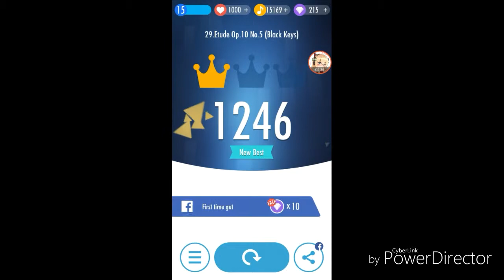Piano Tiles 2: Etude Op.10 No.5 (Black Keys) - Chopin [Southey](with thumbs!)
Made by Southey
Playing on UMod: CLC
Player: Anamo
Feel free to add me on
Anamo#7616